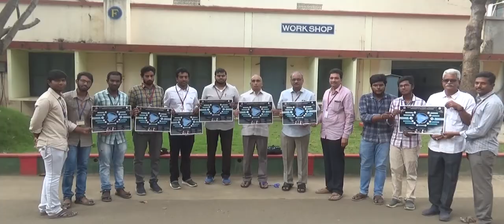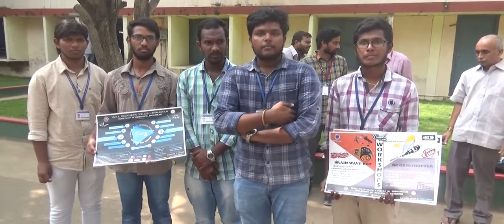SRKR Engineering College: Bhimavaram: Mechanical Sanketa 2K20 National Symposium Poster Release:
The SRKR Engineering College, Bhimavaram Mechanical Engineering Department  will be organised two day National Level Technical Symposium on 19th and 20th Feb,2020.In this occasion symposium poster released in the college campus on 4th Feb 2020